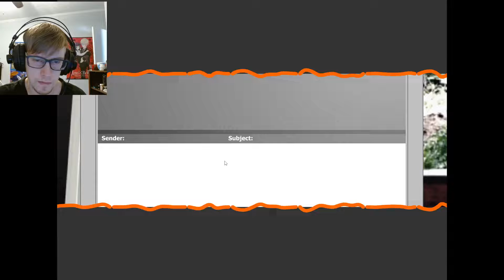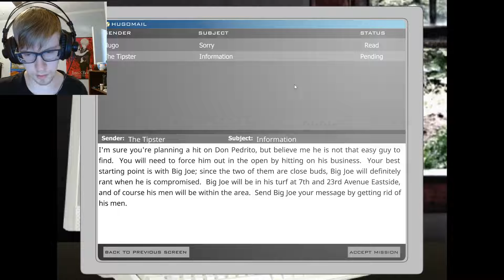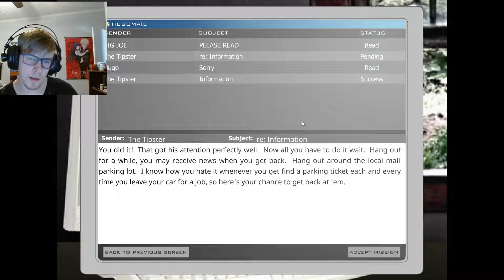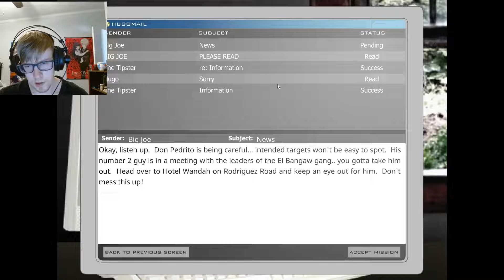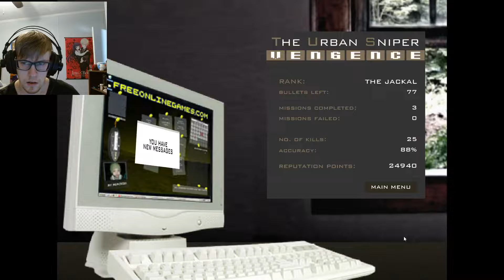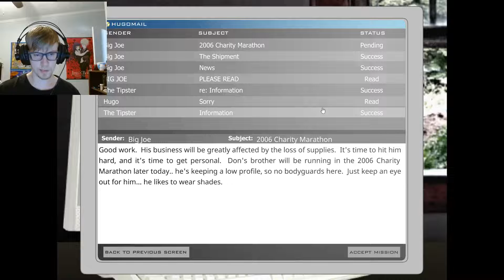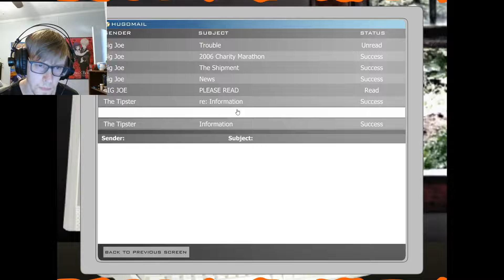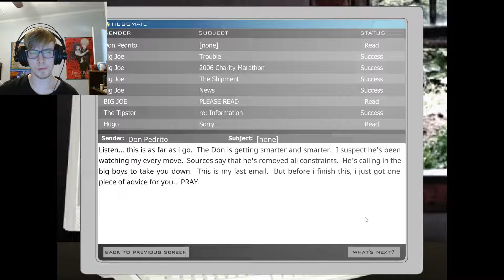Messing up my Former Employer's Business - Urban Sniper 2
This is the 2nd game in the Urban Sniper Series. It is a flash game created in 2008. I hope you enjoy and if you have a specific game you wish for me to play and make a walkthrough to upload, you may either leave a comment or go to my Patreon and request a custom game.